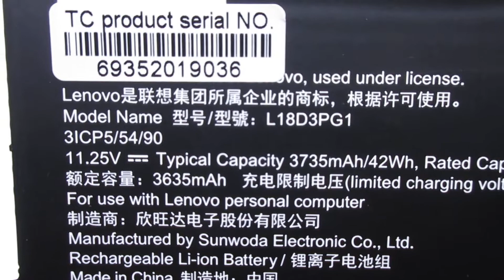Brand New for Lenovo L18D3PG1 5B10S75394 5B10W67306 Computer batteries,Laptop Battery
Models Number:
LENOVO L18D3PG1
LENOVO 5B10S75394
LENOVO 5B10W67306
LENOVO SB10T83190
LENOVO 5B10W13947
LENOVO SB10W67359
LENOVO 5B10T36868